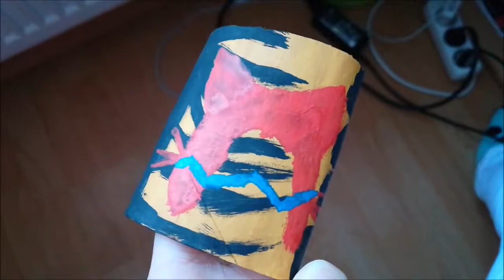Speaker for my laptop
English
Hello there! I broke my last laptop speaker because it felt down too often. So I made a new one, which one break after I drop it too many times.
It can only break now, if I drive over it or flame it up. But I won't do this, so this survival chance are higher than the last one. xD
I drew with water color, if anyone asks.
As well I wanted to participate at a contest on DeviantART.

Deutsch
Ich habe meine alte Box geschrottet, weil er mir zu oft auf den Boden fiel. Deswegen habe ich mir einen neuen gemalt.
Nein, es ist nicht die Rolle eines Klopapieres mal gewesen, sondern von einer Küchenrolle.
Nein, das war kein Aquarell, ich habe tatsächlich mit Wasserfarbe gemalt!
Das habe ich lediglich gemacht in zweiter Linie um bei einem Wettbewerb mitzumachen auf DeviantART.
(Warnung! Diese Webseite ist nur auf Englisch vorhanden!)

Absbor-K